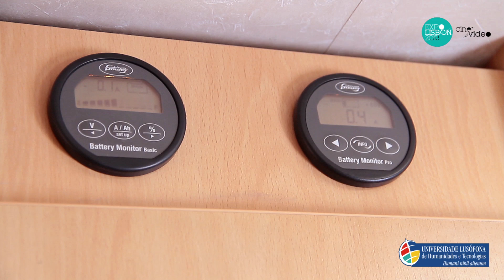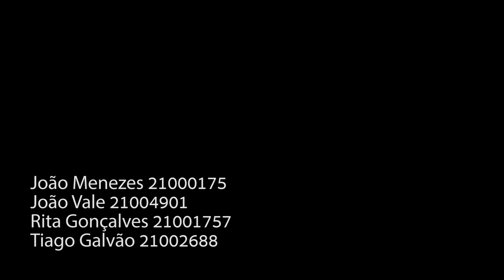WhisperPower - Cine Expo 2013